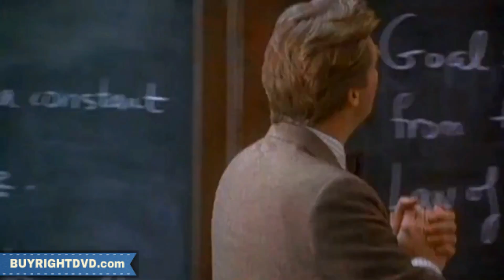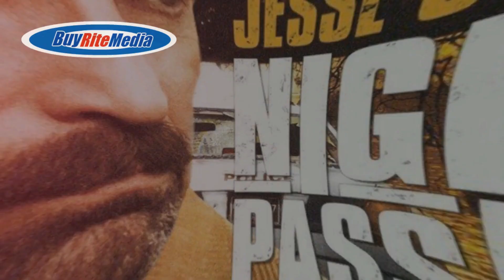The Mirror Has Two faces Trailer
A shy, middle-aged professor enters into a romantic but non-physical relationship with an unlucky-in-love colleague.